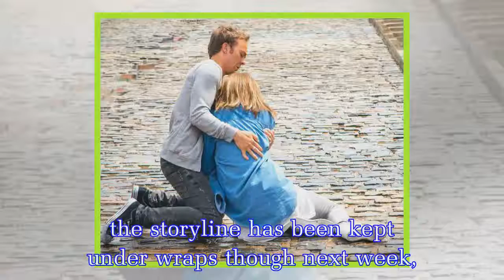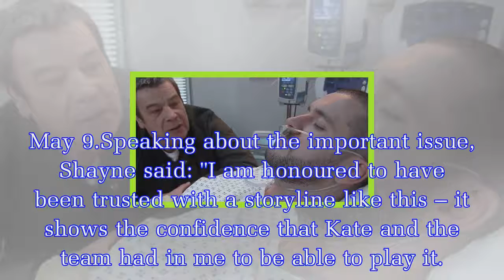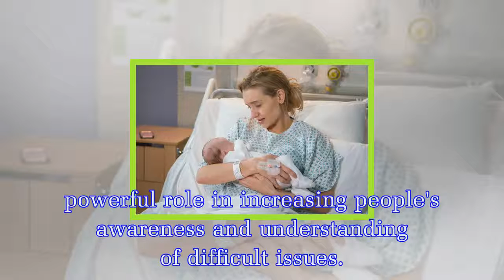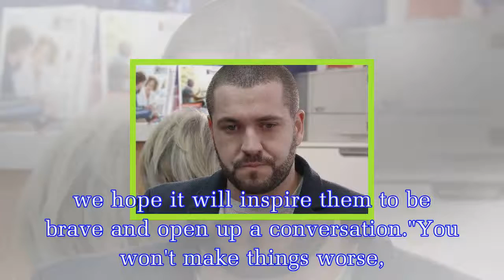Coronation Street spoilers: Aidan's exit storyline revealed as tragic suicide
It was announced that Shayne Ward would be leaving the Coronation Street cast and his role of Aidan Connor.Until now, the storyline has been kept under wraps though next week, viewers will see the fal